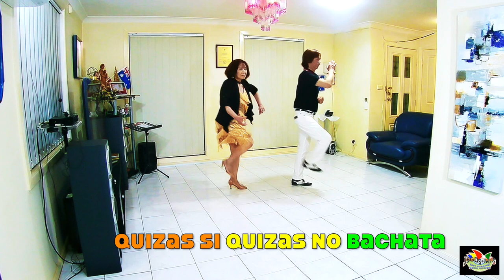Quizas Si Quizas No Bachata - Line Dance P1 Demo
Sweet n' lovely dance for beginner or improver level. Just 32 Count 4 Wall, Intro 16 Count, no tag & restart. Have fun always guys, cheers!!!

My Channel Features: LINE DANCE FITNESS-Choreography-Demos & Tutorials; SONGS-HYMNS with Lyrics-Piano & Stage performances; PHYSICAL & MENTAL DEVELOPMENT; TRAVEL Day Out; CRUISING Covid-Free Memories with Ovation of the Seas, Norwegian Jewel, Voyager Of The Seas and Sea Princess cruise ships; TOP TOURISTS DESTINATIONS INFORMATION; DIY HOME IMPROVEMENT PROJECTS and more coming your way.